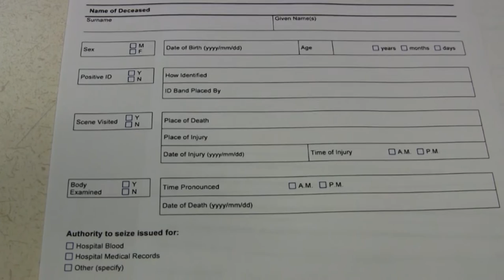From autopsies to criminal trials: Inside forensic pathology at LHSC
Did you know that London Health Sciences Centre (LHSC) is the regional centre for forensic pathology in southwestern Ontario? From autopsies to coroner's inquests to criminal trials, forensic pathologists and their teams help the coroner and the police to solve criminally suspicious cases. to learn more.